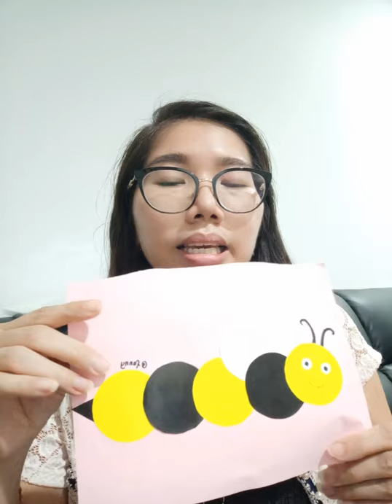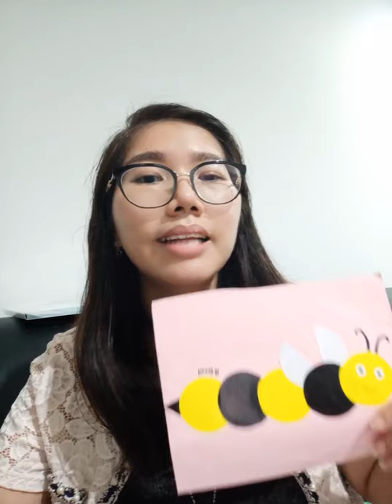honeybee for toddler